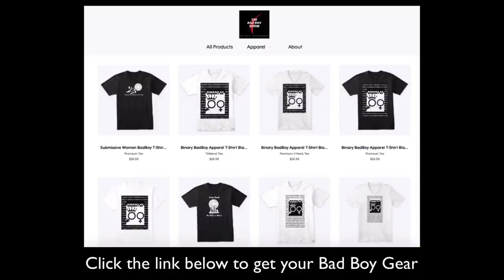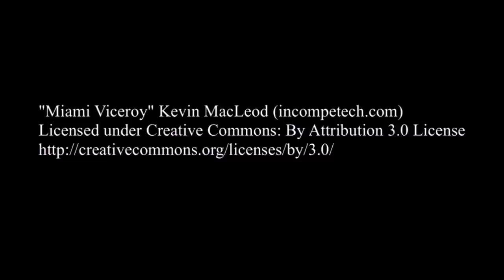After You Sleep With a Woman, You Don't Owe Her S#IT | Here's Why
After you slept with her, you don't owe her ANYTHING!

1) share this post in your stories and use hashtag
2) tag 3 friends
3) follow @realmrlocario & @milesinthegame on Instagram